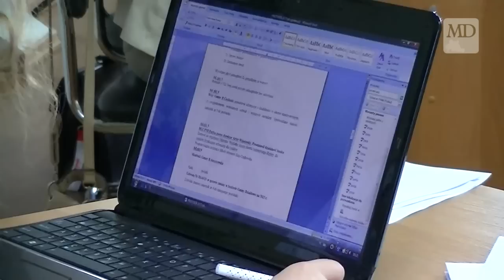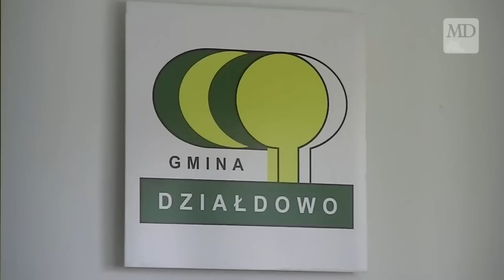Moje Działdowo. Ruszyła wielka gminna termomodernizacja.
Ruszyła największa inwestycja Gminy Działdowo – termomodernizacja 8 budynków. Czasu jest mało, inwestycja ma się zakończyć w kwietniu 2016. Więcej na